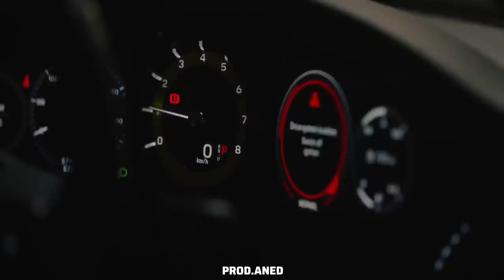[FREE] MC STAN X KALAM INK TYPE BEAT ~ "Porsche" || Indian Type Beat 2024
𝗕𝗲𝗮𝘁 𝗨𝘀𝗮𝗴𝗲 𝗥𝘂𝗹𝗲𝘀 :

1.𝗙𝗿𝗲𝗲 𝗙𝗼𝗿 𝗣𝗿𝗼𝗳𝗶𝘁 𝗢𝗻 𝗬𝗼𝘂𝗧𝘂𝗯𝗲 : You are aloud to use the beat for profit on YouTube without purchasing lease.

2.𝗟𝗲𝗮𝘀𝗲 𝗥𝗲𝗾𝘂𝗶𝗿𝗲𝗱 𝗙𝗼𝗿 𝗦𝘁𝗿𝗲𝗮𝗺𝗶𝗻𝗴 𝗣𝗹𝗮𝗿𝘁𝗳𝗼𝗺𝘀 : To
release the beat on streaming platforms such as
Spotify, Apple Music, or any other music distribution platforms , you must purchase lease.

3.𝗦𝗲𝗲𝗸 𝗣𝗲𝗿𝗺𝗶𝘀𝘀𝗶𝗼𝗻 𝗕𝗲𝗳𝗼𝗿𝗲 𝗨𝘀𝗲 : Before using the beat, you must request my permission on 𝗜𝗻𝘀𝘁𝗮𝗴𝗿𝗮𝗺
to use it for any purpose. Unauthorised releases will be taken down without notice.

Channel !

5.𝗖𝗿𝗲𝗱𝗶𝘁𝘀 : Credit My Name in Title (Prod by.Aned)
And My Channel in Description

⚠️𝗬𝗢𝗨 𝗖𝗔𝗡𝗡𝗢𝗧 𝗥𝗘𝗚𝗜𝗦𝗧𝗘𝗥 𝗖𝗢𝗡𝗧𝗘𝗡𝗧 𝗜𝗗 ⚠️
𝗬𝗢𝗨 𝗛𝗔𝗩𝗘 𝗧𝗢 𝗣𝗨𝗥𝗖𝗛𝗔𝗦𝗘 𝗘𝗫𝗖𝗟𝗨𝗦𝗜𝗩𝗘 𝗥𝗜𝗚𝗛𝗧 𝗙𝗢𝗥 𝗜𝗧.

𝗧𝗲𝗺𝗽𝗼:120 BPM
𝗦𝗰𝗮𝗹𝗲:F# Minor